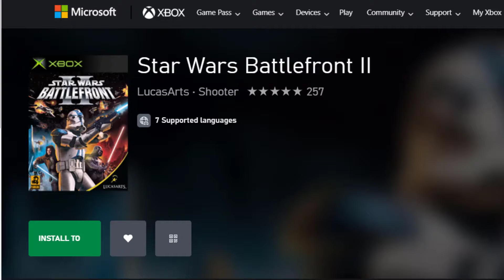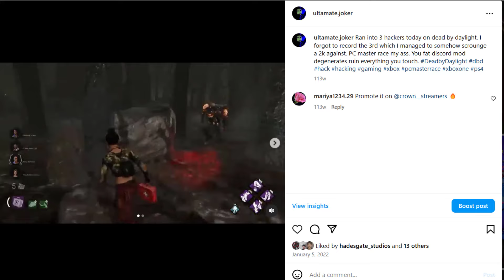THE STAR WARS BATTLEFRONT CLASSIC EDITION HYPES AND WORRIES ME!!!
Hyped and worried about the rerelease. Watch and find out why!

Rumble/LinkTree ULTAMATE JOKER Gamertag UltaMatE JOker
PlayStation Gamertag UltaMatE--JOker

Music used